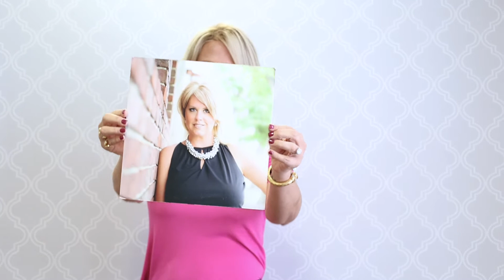Meet Martha VanCamp of Be Fit Systems | Babe Crafted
Ready to meet an incredible business owner?! I’m so excited to introduce you to Martha VanCamp today. Martha is the Founder and Head Coach for Be Fit Systems, an online wellness and weight loss coaching program. She is also a NESTA Certified Master Wellness and Weight Loss Coach. Martha coaches approximately 300-400 monthly clients all over the United States and overseas military bases, via an established online platform. She provides clients a customized meal plan, high accountability and wellness/life coaching to achieve their goals.

Martha, who struggled with her weight from childhood until the age of 40, and was a self-proclaimed ‘diet junkie’, finally conquered her own weight battle by doing extensive research on how the body processes food for energy. Over a period of 4 years, Martha lost 105 pounds. She’s a wife, mother and Margarita enthusiast. Martha is full of  so encouraging and full of life.

Enjoy getting to know Martha!

Video: Cristina Danielle Creative
Location: The Meet Suite